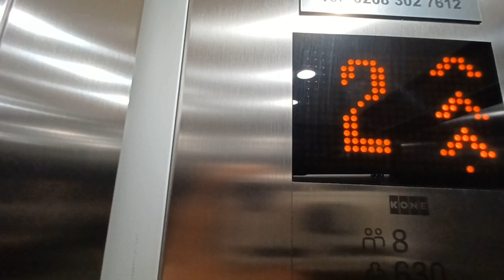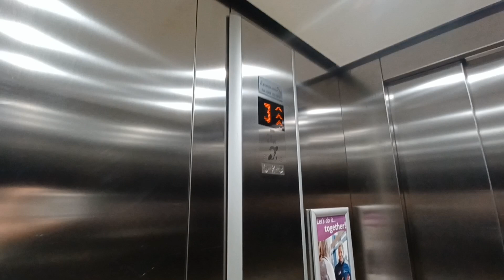Kone 2016 Monospace Full Tour